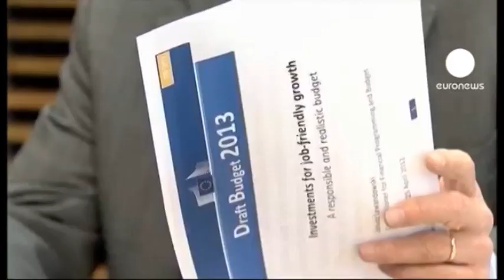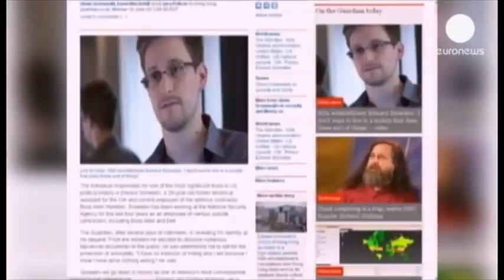Snowden përplas BE-në me SHBA-në